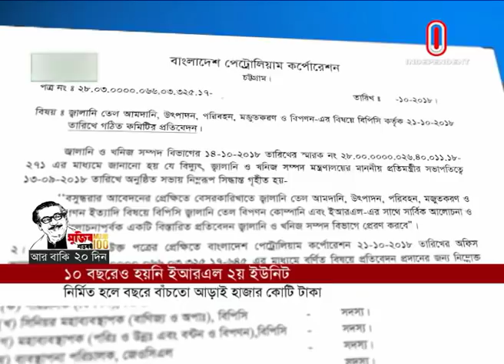আড়াই হাজার কোটি টাকা বাঁচবে যে প্রকল্পে.... || Eastern Refinery Patenga